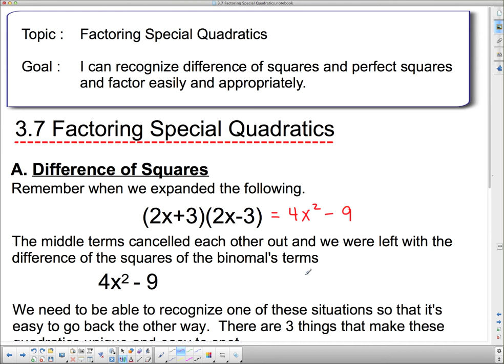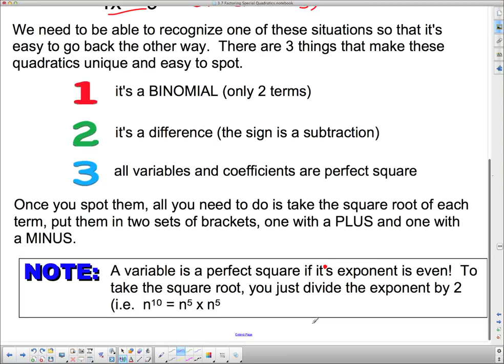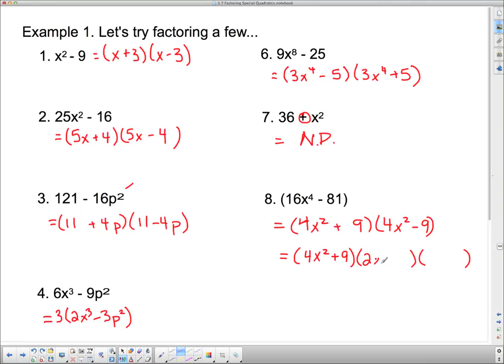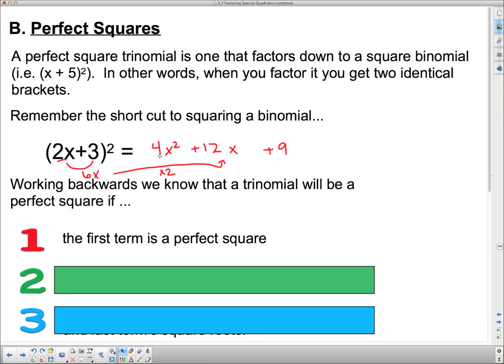MPM 2D U4L10 Factoring Special Quadratics